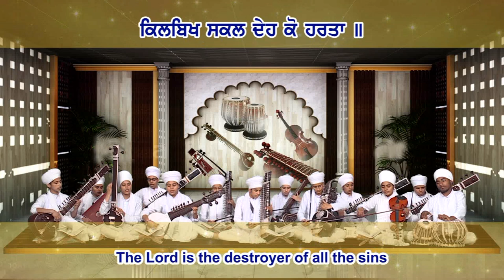Chaupai Sahib by Akal Academy - Anahad Bani Jatha Gurdwara Baru Sahib!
Get Mesmerized with the most soothing Nitnem Bani recited by the little wonders of Akal Academy - Baru Sahib under Anahad Bani Jatha. 'share' with your Friends and Family!

Akal Academy is a chain of 129 Rural Schools across 5 states, 33 Districts and 6450 Villages in North India. Fighting Drugs with Books!

For more keep connected with us!